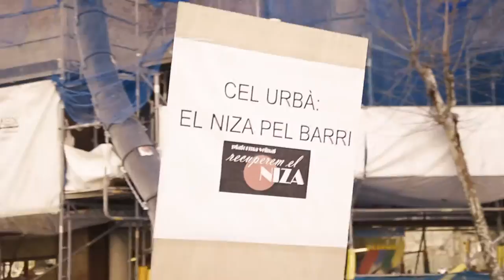Manifestació STOP TURISME MASSIU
Recull d'imatges de la manifestació del passat 20 de febrer a Barcelona en contra la massificació turística i l'explotació hotelera.